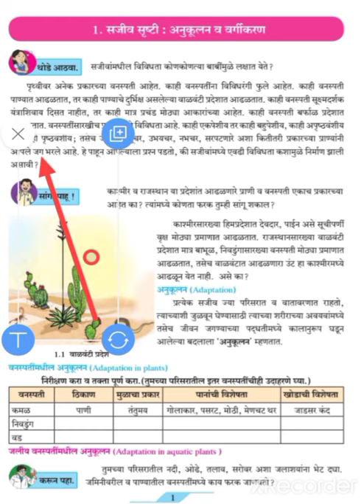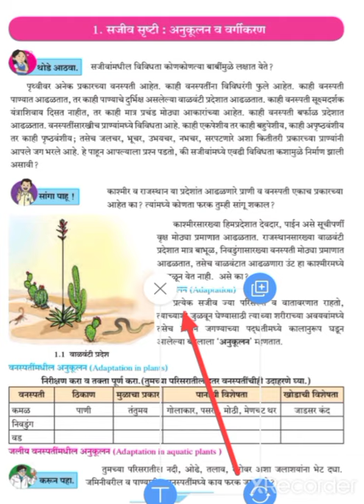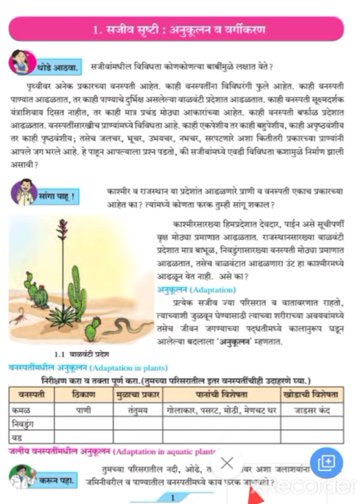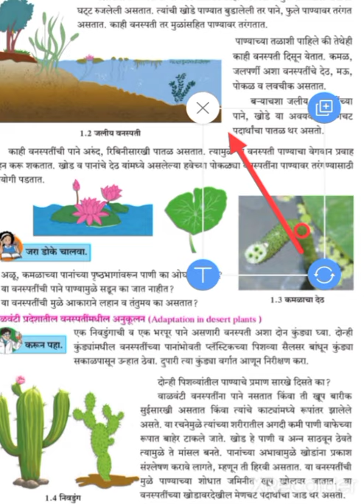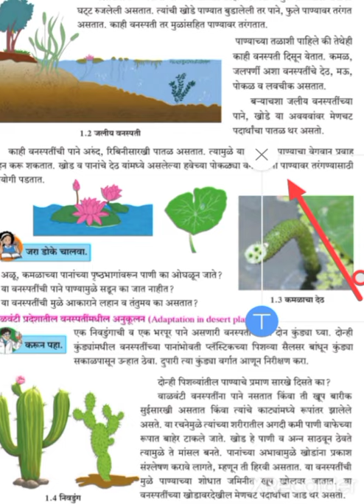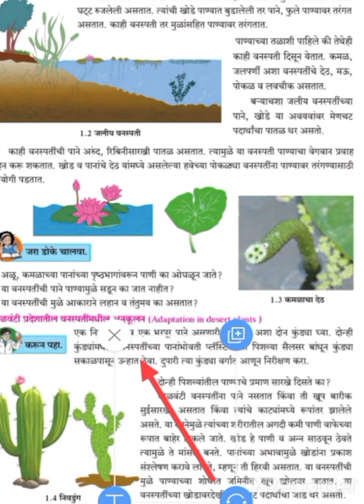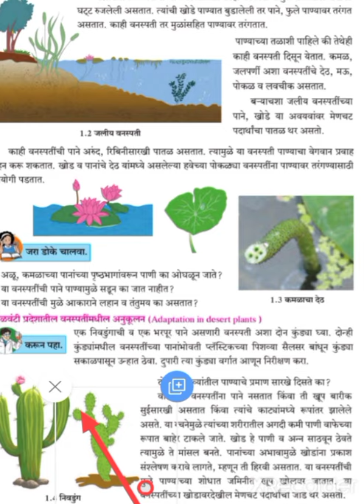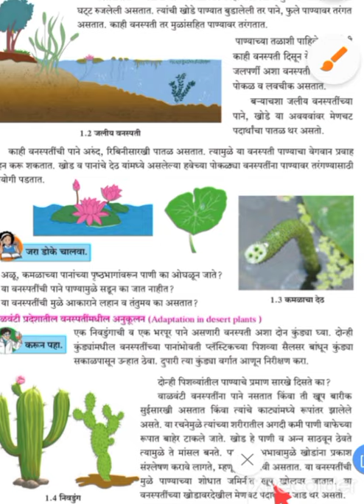7th std science chapter 1 | marathi part 1 | maharashtra Board | by YS TUTORIALS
7th std science chapter 1 | marathi part 1 | maharashtra Board | by YS TUTORIALS
1. YS TUTORIALS
2. 7th std Science
3. 7th class
4. 7th std Science Marathi lecture
5. 7th std Science Marathi Chapter 1 Part 1 by YS TUTORIALS
6. 7th std Science Chapter 1 Marathi Part 1 Maharashtra Board by YS TUTORIALS
7. MARATHI MEDIUM
8. MAHARASHTRA BOARD
9. सजीव सृष्टी